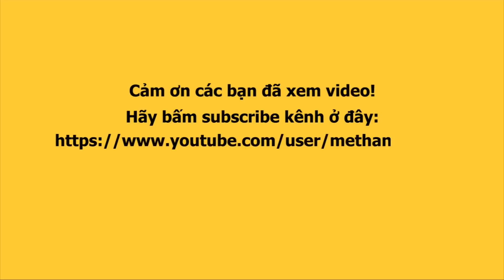Vân Lậu, Hương Hỏa phát hiện Nhã Vy mặc áo dài khổng lồ của Lộ Lộ I Lô Tô Tân Thời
Vân Lậu, Hương Hỏa phát hiện Nhã Vy mặc bộ áo dài khổng lồ của Lộ Lộ trong đêm diễn mới của Đoàn Lô Tô Sài Gòn Tân Thời